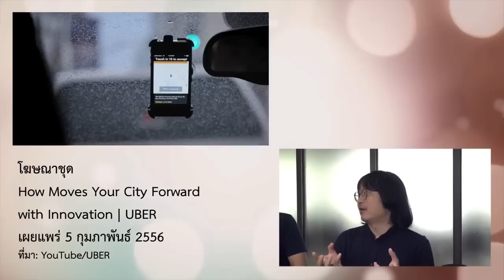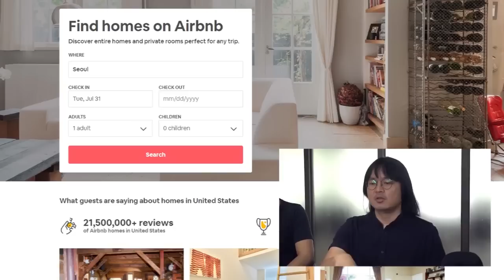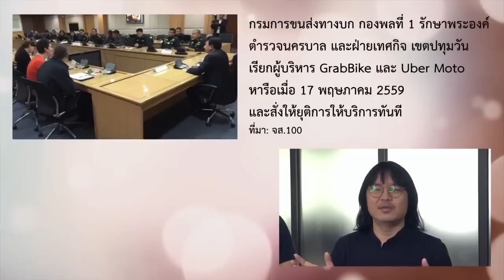หมายเหตุประเพทไทย #211 เศรษฐกิจแพลตฟอร์มกับสิทธิแรงงาน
หมายเหตุประเพทไทยสัปดาห์นี้ชวนอ่านงานวิจัย "ระบบเศรษฐกิจแบบแพลตฟอร์มกับผลกระทบต่อการจ้างงานภาคบริการในประเทศไทย" โดยพูดคุยกับอรรคณัฐ วันทนะสมบัติ หนึ่งในคณะนักวิจัยที่จะเล่าถึง "ระบบเศรษฐกิจแบบแพลตฟอร์ม" อย่างเช่น แอปพลิเคชัน Uber หรือ Grab รวมไปถึง Airbnb ฯลฯ ซึ่งในแง่ดีระบบเศรษฐกิจแพลตฟอร์มได้เข้ามาเติมเต็มความต้องการของผู้บริโภค ทั้งภาคการขนส่งและที่พักอาศัย รวมทั้งเติมเต็มเรื่องของการจ้างงาน อย่างไรยังมีด้านที่เป็นผลกระทบ เมื่อเจ้าของแพลตฟอร์มก็พยายามสร้างสภาพความคุมเหนือผู้ขายและซื้อ การทุ่มตลาดเพื่อสร้างสภาพการแข่งขันที่ไม่เป็นธรรม นอกจากนี้ยังส่งผลต่อการจ้างงาน โดยเฉพาะด้านสิทธิแรงงานของผู้ที่ร่วมเป็นพาร์ทเนอร์ทำงานอยู่ในแพลตฟอร์มเหล่านี้

ทั้งนี้ภาครัฐเองก็ควรต้องศึกษาผลกระทบ และหามาตรการที่เหมาะสมในการใช้กำกับ เพื่อให้เกิดการแข่งขันทางธุรกิจที่เป็นธรรม เป็นประโยชน์ต่อผู้บริโภค และสร้างหลักประกันด้านสิทธิแรงงาน แต่จะเป็นไปได้อย่างไรหากกฎหมาย หรือระเบียบที่เขียนขึ้นเมื่อ 20-30 ปีที่แล้วมาใช้กับธุรกิจที่ใช้เทคโนโลยีและนวัตกรรมใหม่ๆ ทั้งหมดนี้หาคำตอบได้ในหมายเหตุประเพทไทย ตอน "เศรษฐกิจแพลตฟอร์มกับสิทธิแรงงาน" ชานันท์ ยอดหงษ์ และศิริพจน์ เหล่ามานะเจริญ พูดคุยกับอรรคณัฐ วันทนะสมบัติ